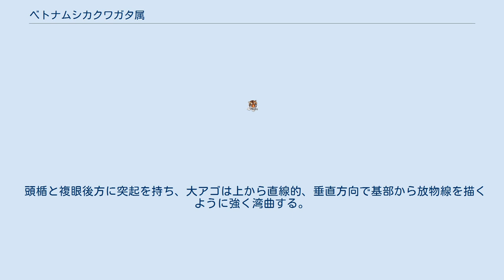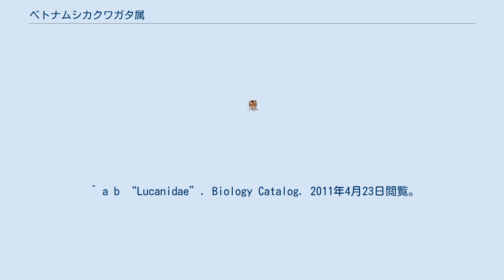ベトナムシカクワガタ属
ベトナムシカクワガタ属 (ベトナムシカクワガタぞく、Weinreichius) は昆虫綱甲虫目クワガタムシ科に属する分類群。
ペロッティベトナムシカクワガタ（Weinreichius perroti）1種のみが知られている（単型属）。
 オスの体長は6㎝以上達する中型クワガタムシ。
体色は黒褐色、特に前翅は小豆色から明るい黄土色までの変異がある。
 頭楯と複眼後方に突起を持ち、大アゴは上から直線的、垂直方向で基部から放物線を描くように強く湾曲する。
小歯列は1/3の所から先端まで走り、2/3の所に内歯が1本備える。
 ベトナム南部に分布している。
 本属は現在ペロッティベトナムシカクワガタ（Weinreichius perroti）1種のみが知られている。
 本属はシカクワガタの名を持つクワガタムシに近縁である。
遺伝子分析によると、本属は同じくベトナムに分布するマキシカクワガタ属の姉妹群となる。
 ^ “Nomenclarot Zoologicus Record Detail”. Nomenclator Zoologicus. 2011年4月23日閲覧。
 ^ a b “Lucanidae”. Biology Catalog. 2011年4月23日閲覧。
 Department of Entomology, Texas A&M University ^ Sang Il Kim, Brian D. Farrell. Phylogeny of world stag beetles (Coleoptera: Lucanidae) reveals a Gondwanan origin of Darwin’s stag beetle